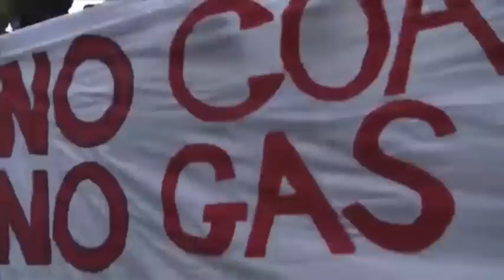Air Quality in Washington DC - Science Fair Project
Here is a quick video of the air quality test I did with Arduino and a modified Air Quality Egg kit.  I tested for carbon monoxide and nitrogen dioxide levels at ground level and up in the sky.  The test showed that there is more pollution at ground level than up in the sky.  The video includes clips of the March 2, 2009 Capitol Power Plant protest.  As always, please "Like" my video and leave comments to make it rank higher in YouTube.